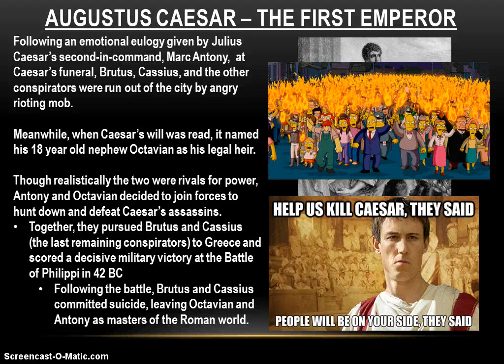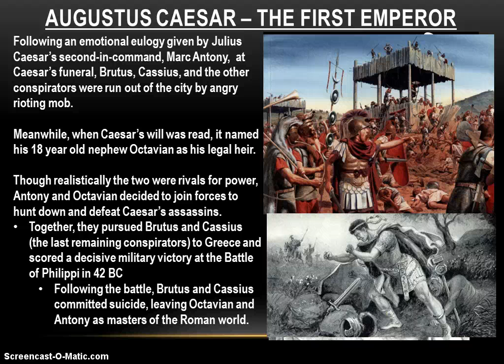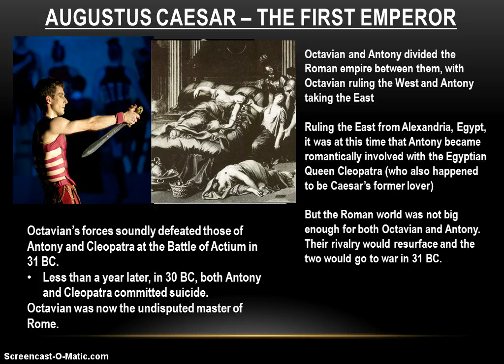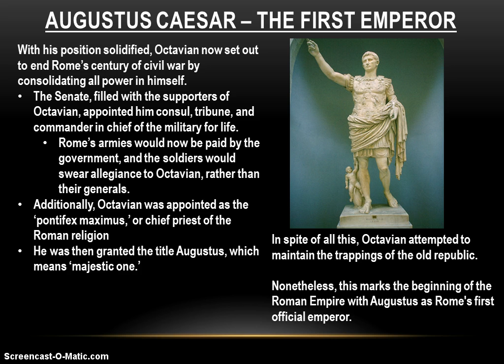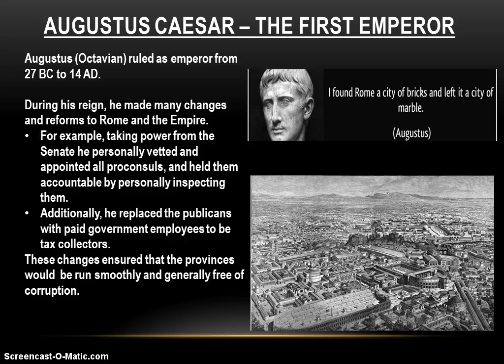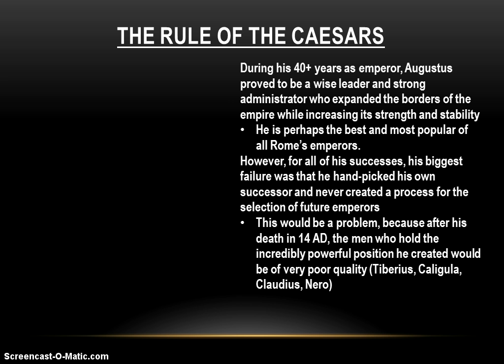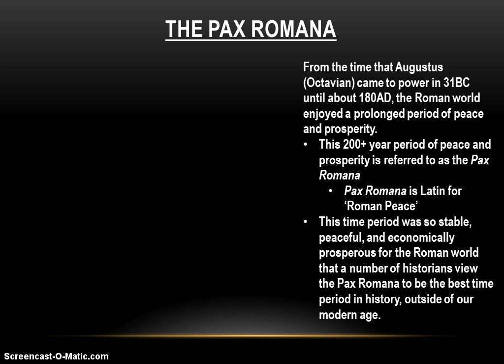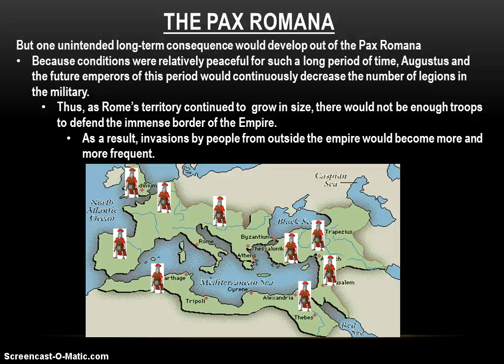6-3 The Roman Empire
6-3 The Roman Empire